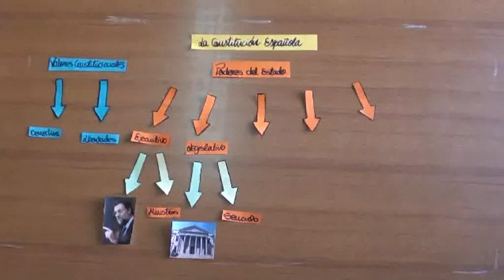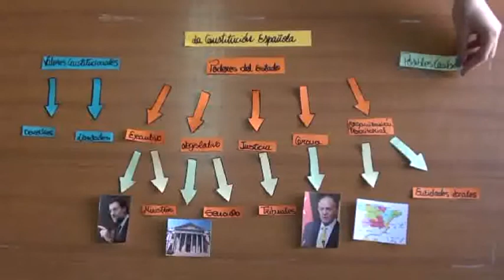Estructura de la Constitución de 1978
Trabajo realizado por alumnos de 3º de ESO del Colegio Medalla Milagrosa de Zamora